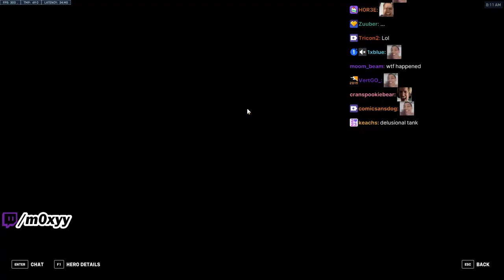Moxy got BITCHED by Emongg